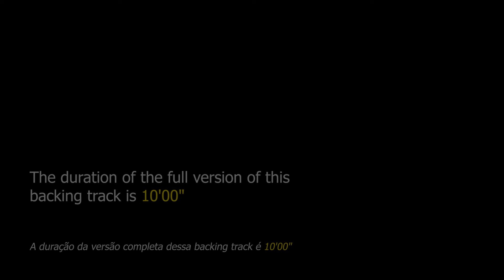Blue Train Backing Track Jazz - 145bpm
Blue Train Backing Track Jazz - Apply your knowledge of improvisation on this jazz standard composed by John Coltrane.

"Blue Train" (Blue Trane) is a blues song written in 1958 by legendary saxophonist John Coltrane for his eponymous album which featured Lee Morgan, Curtis Fuller, Kenny Drew, Paul Chambers and Philly Joe Jones. This is a 12-bar blues with the use of altered chords.

This jazz standard has already been performed by great instrumentalists, among them we can mention George Coleman, George Gruntz, Eric Reed, Poncho Sanchez, Stanley Clarke, Bireli Lagrène, Jeal-Luc Ponty, Conrad Herwig and many others.

This jazz standard can be found in "Real Book vol.1" on page 58 and in "Real Book vol.6" on page 54.

This backing track is made up of drums, bass and piano. The tempo is at 145bpm.